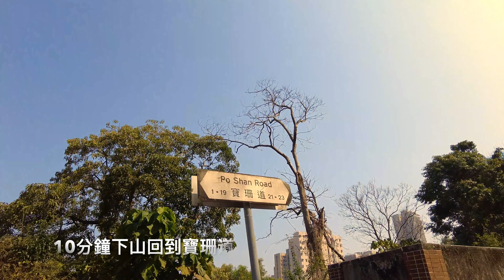[HK Hiking] 太平山北坡3號5號線 | The Peak North Ridge - Path No.3 & No.5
太平山北坡：3號線上山，5號線下山
Victoria Peak North Ridge

1至5號線純屬個人自行標記。以站在張保仔古道上，面向太平山頂，由左往右（由西往東）大致有5條上攀路線可到達盧吉道。此視頻路線大致為3號線上，5號線下。1、2、3號線中層有不少分支可以匯合交叉。
Hiking on Feb 27, 2022
1號線上山視頻記錄：
2號線上山視頻記錄：
Shot on iPhone13Pro and DJI Pocket 2
Video created by iMovie